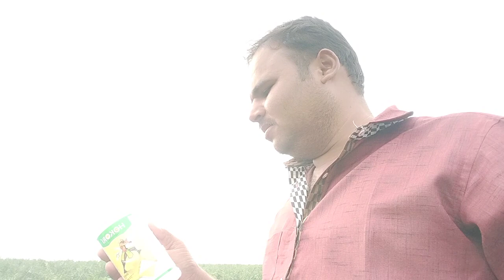మిరప పంటలో టాప్ 5రకాల మందులుsuscribe Arjun vlogs#2043#466#4431#5531#8043#